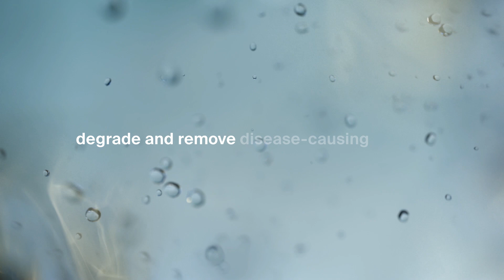Meet Oerth Bio - A Leaps Portfolio Company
Discover how Oerth Bio aims to usher in a new era of plant health and transform public perception of agricultural chemicals. John Dombrosky, CEO of Oerth Bio, explains how they are pioneering PROTAC® technology in agriculture to define the next 100 years of farming.